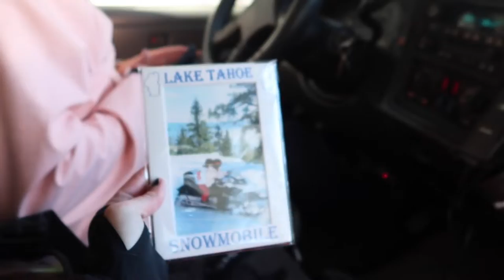LAKE TAHOE TRIP 2022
this was our annual Lake Tahoe trip! hope you enjoy
leave questions in comments